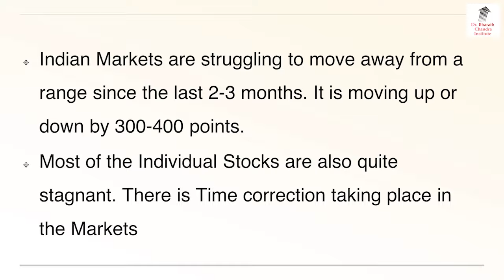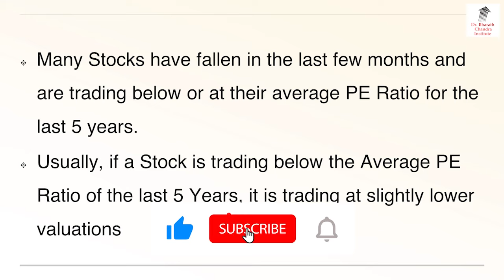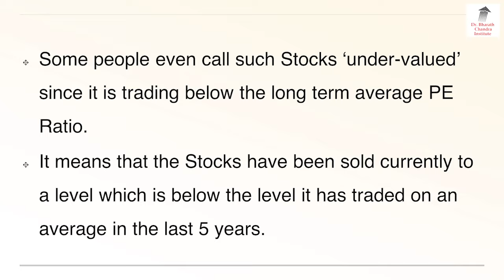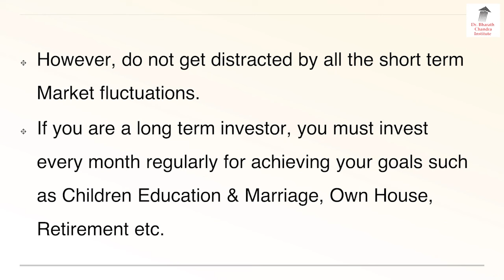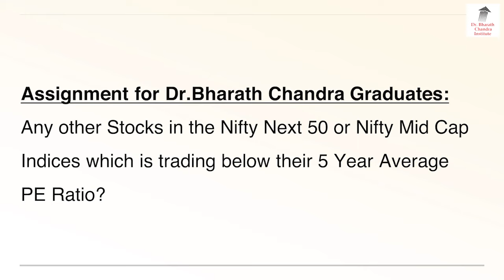Undervalued ಷೇರುಗಳು? ಈಗ ಕೊಳ್ಳಲು ಸರಿಯಾದ ಸಮಯವೇ?? | Dr. Bharath Chandra & Mr. Rohan Chandra